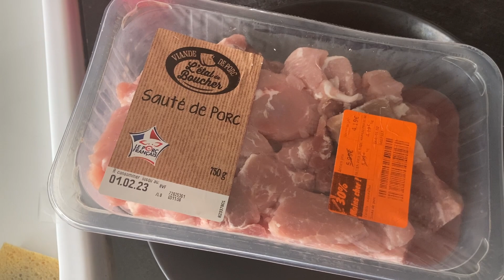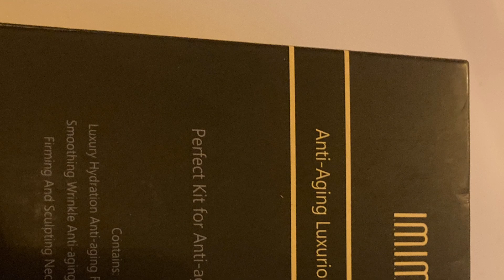De plus en plus jeunes? C’est possible ? Imim! Gros coup de mou!!